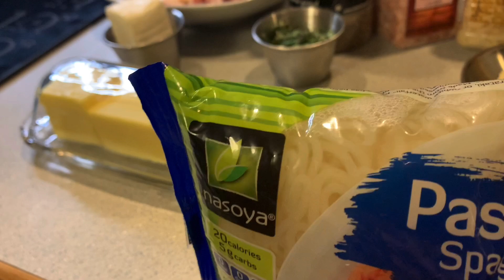как похудеть быстро и вкусно.